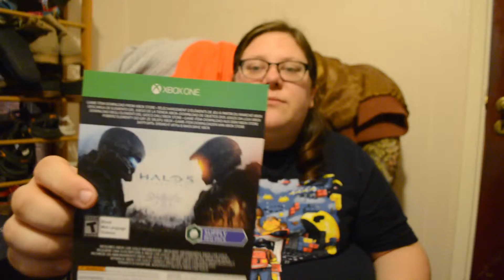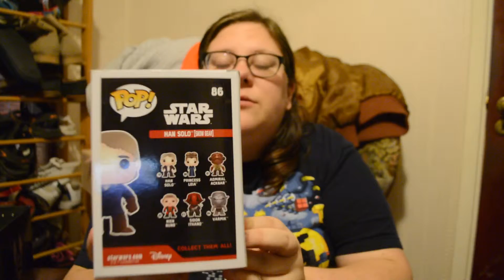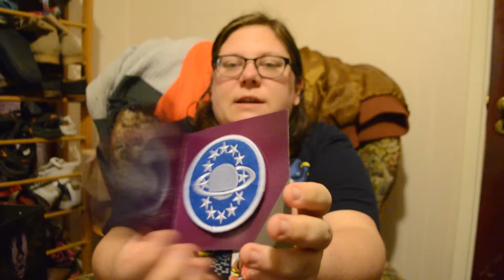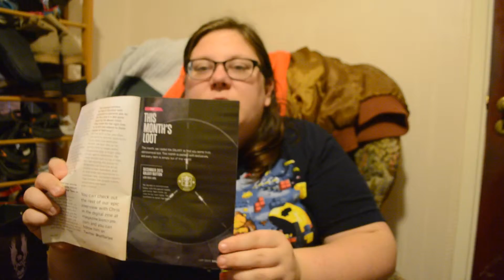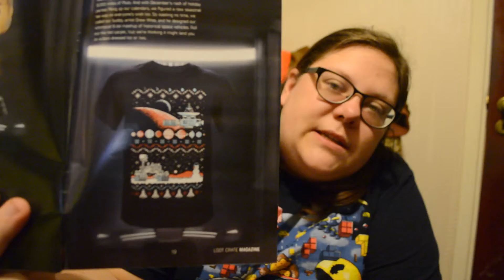Lootcrate Unboxing - Dec 15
My unboxing of the December 2015, Lootcrate!